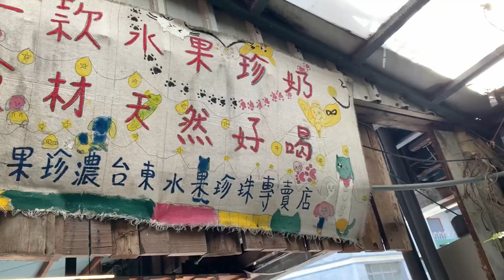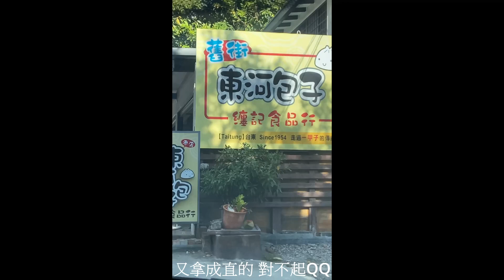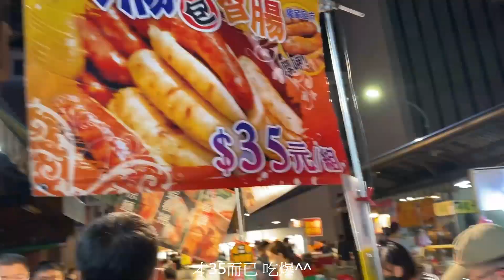旅遊Vlog | 跟女友一起租車自駕去台東兩天一夜(上)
跟女友自駕租車去台東兩天一夜的小旅行，這部是紀錄Day1的行程^^

歡迎追蹤我們IG: Hat_Daily_Vlog0514

頻道主要會分享我們旅遊的Vlog，還有大學生活經驗談，也會做一些自己的偶像或者對我有影響的人物介紹，如果你對這方面的話題感興趣的話，歡迎訂閱我的頻道和開啟小鈴鐺喔~